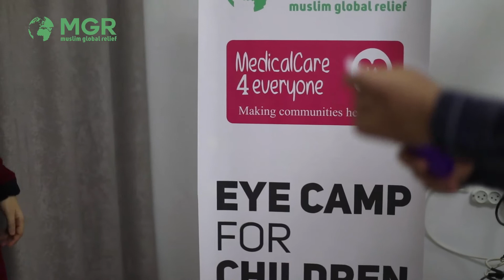GAZA Eye Camp For Children | Muslim Global Relief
Our team in Gaza providing medical care to orphan children and the vulnerable.

Muslim Global Relief has been working for over 20 years in 40+ countries around the world bringing hope to life. An award winning Muslim Charity that was voted the UK's Best Islamic Charity.

We were awarded the UK's Best Charity of 2018 at the National British Muslim Awards and also were finalists for 2019. Recognised for our outstanding work in villages across Africa, Asia & the Middle East. Working over 20 years to alleviate the impacts of poverty & sickness. Providing humanitarian relief to those affected by natural disasters, war, and conflict.

Muslim Global Relief is a charity with International reach. Working on humanitarian relief projects around the world. We are actively working around the world on projects with the sole aim of Brining Hope to Life!

We are actively involved in administrating medical aid and assistance to those effected in emergency relief and disaster situations such as natural disasters, war and armed conflict. We also provide assistance to the poor all over the world who do not have access to medical treatment or simply just cannot afford it.

Please help Muslim Global Relief in helping those who need treatment. Help us build community hospitals and provide medical emergency assistance to those who need it.

Some of the projects we are actively involved in are:

- Building Community Mosques
- Education Programme
- Food Aid Programme
- Water Sanitation Programmes
- Give Your Zakat
- Give Your Sadaqah

Give you Sadaqah and Zakat and help the less fortunate.